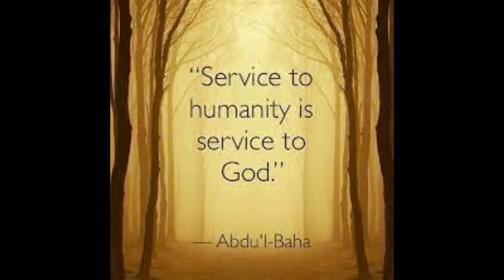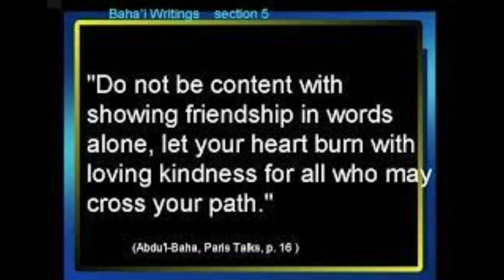We are all united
We are all united in one Divine purpose, no material motive is ours, and our dearest wish is to spread the Love of God throughout the world!
 Paris Talks - ʻAbdu'l-Bahá